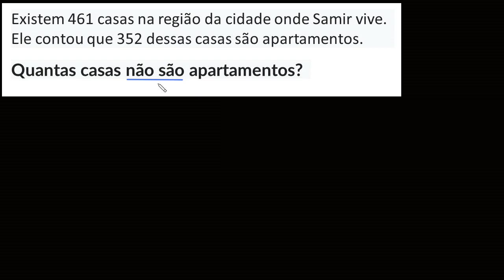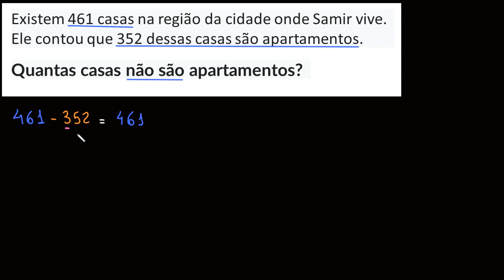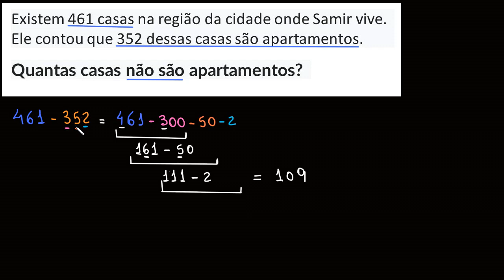Problemas de subtração de números de três algarismos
Neste vídeo trabalhe com problemas de uma palavra que envolvam subtração de três dígitos.